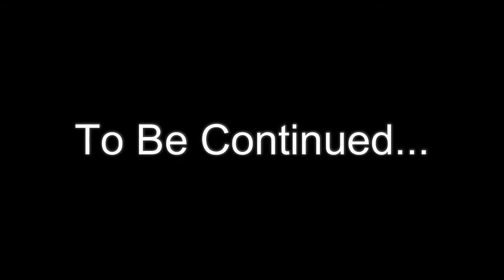VIGOR AWARDS INTERVIEW SHUKRI GUJJIR 2018